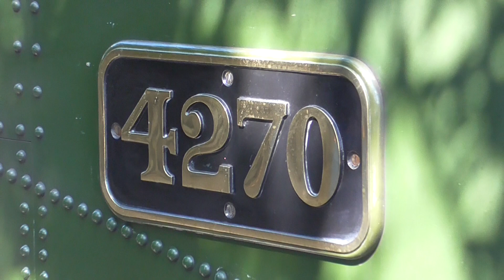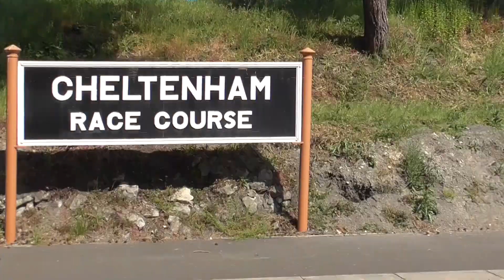GWR Class 4200 no 4270 at Cheltenham Racecourse on Saturday 25th May 2019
GWR Class 4200 no 4270 was running dunning Gloucestershire Warwickshire Steam Railway Cotswold Festival of Steam on Saturday 25th May 2019. And this loco was doing footplate rides. And going up and down line. Also it was great to see loco as last saw this one was at West Somerset Railway Spring Steam South Wales 2015. As this loco was home fleet at Gloucestershire Warwickshire Steam Railway.